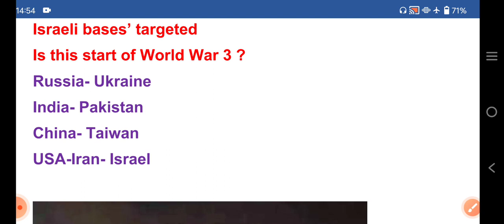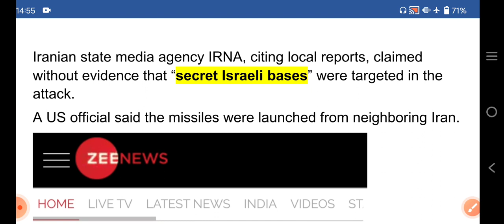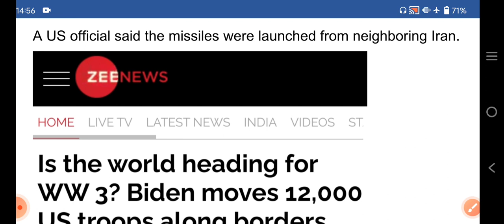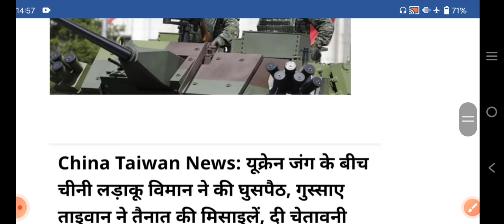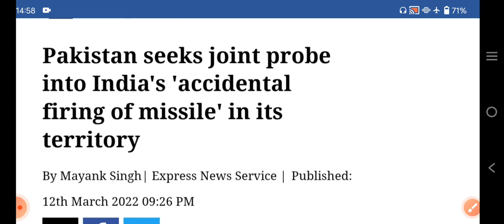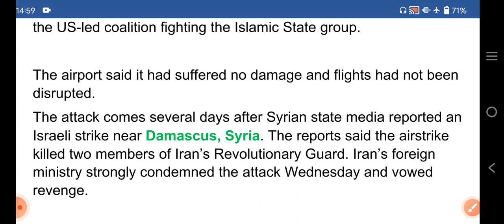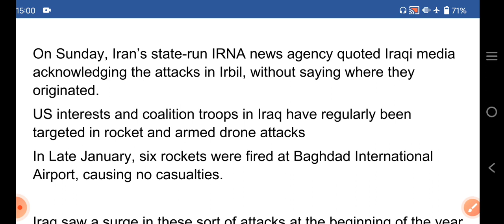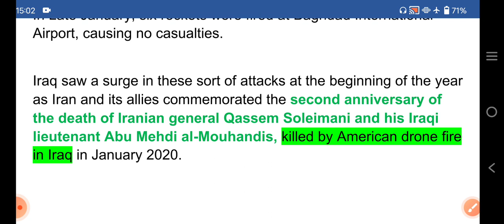क्या तृतीय विश्व युद्ध (WW-3) की शुरुआत हो चुकी है? ईरान ने अमेरिकी दूतावास पर दागी मिसाइल ?irbil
Iran fires missiles at Irbil US consulate; Tehran: ‘Secret Israeli bases’ targeted
Is this start of World War 3 ?
Russia- Ukraine
India- Pakistan
China- Taiwan
USA-Iran- Israel

As many as 12 missiles were fired Sunday toward the US consulate in Iraq’s northern city of Irbil, with several missiles hitting the building, Iraqi and US security officials said.
Irbil is the capital of the autonomous Kurdistan region of Iraq.

Iranian state media agency IRNA, citing local reports, claimed without evidence that “secret Israeli bases” were targeted in the attack.
A US official said the missiles were launched from neighboring Iran.

Officials gave different accounts of damage. A US official said missiles hit the consulate, but a second American official later said there was no damage and no casualties at any US government facility.

Iraqi authorities said several missiles had hit the US consulate. The consulate building is new and currently unoccupied.
The area’s governor said it was not clear whether the intended target was the US consulate or the airport, where there is a base for the US-led coalition fighting the Islamic State group.

The airport said it had suffered no damage and flights had not been disrupted.
The attack comes several days after Syrian state media reported an Israeli strike near Damascus, Syria. The reports said the airstrike killed two members of Iran’s Revolutionary Guard. Iran’s foreign ministry strongly condemned the attack Wednesday and vowed revenge.

On Sunday, Iran’s state-run IRNA news agency quoted Iraqi media acknowledging the attacks in Irbil, without saying where they originated.
US interests and coalition troops in Iraq have regularly been targeted in rocket and armed drone attacks
In Late January, six rockets were fired at Baghdad International Airport, causing no casualties.

Iraq saw a surge in these sort of attacks at the beginning of the year as Iran and its allies commemorated the second anniversary of the death of Iranian general Qassem Soleimani and his Iraqi lieutenant Abu Mehdi al-Mouhandis, killed by American drone fire in Iraq in January 2020.